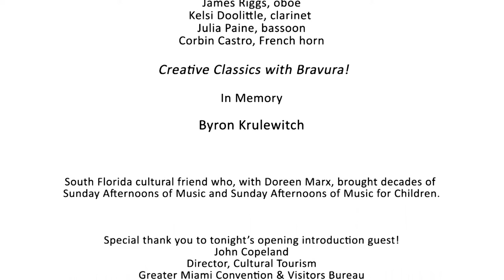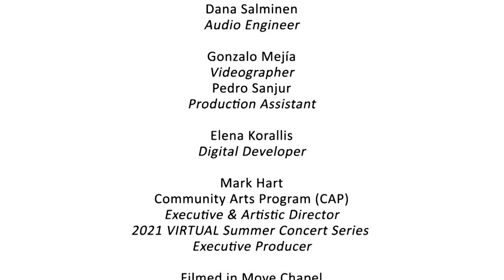New World Symphony Fellows - July 15, 2021 - CAP 2021 VIRTUAL Summer Concert Series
Join in "Creative Classics with Bravura!" when New World Symphony Fellows Elizabeth Lu (flute), James Riggs (oboe), Kelsi Doolittle (clarinet), Julia Paine (bassoon), and Corbin Castro (French horn) surround listeners with sounds of the concert hall through music of Alexander Zemlinsky, Samuel Barber, Maurice Ravel, Astor Piazzolla, and György Ligeti.

Donations are gratefully accepted to help bring the musical and technical artistry for the Community Arts Program (CAP) 2021 VIRTUAL Summer Concert Series